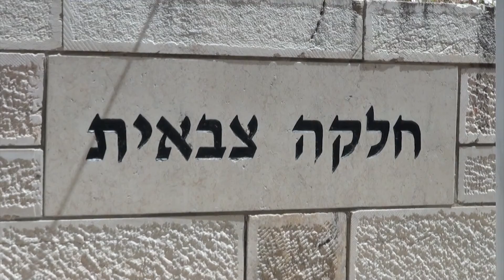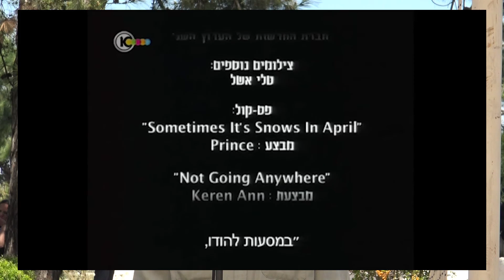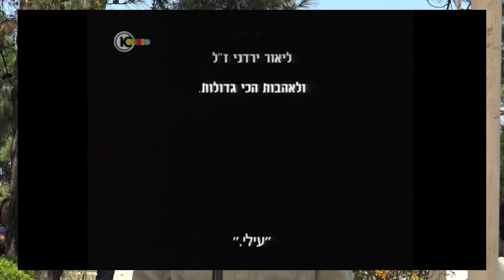טקס זכרון בבית העלמין 14.4.21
טקס זכרון לחללי היישוב כוכב יאיר - צור יגאל
צילום ועריכה - מזל הראל